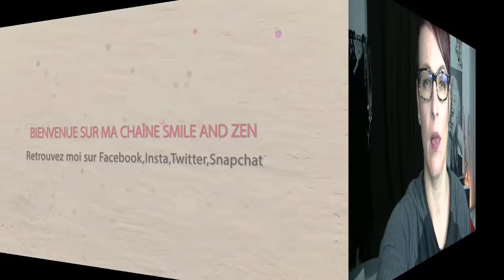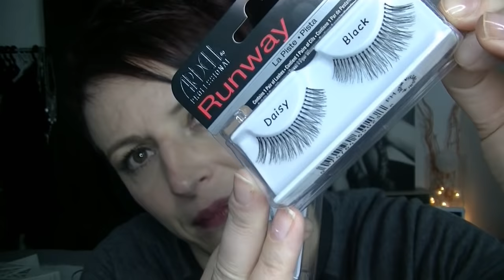Haul Arcancil sur Showroom Privé et Maqui'all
PENSER A METTRE LA HD sur le côté droit de votre écran il ya une petite roue cliquer dessus et metter en 720 HD

GOOGLE+

Youtube a changé les fonctions pour répondre aux commentaires :
ouvrez vous un compte google et ajouter moi dans votre cercle:

* Snap chat : Sweet Dine Makeup